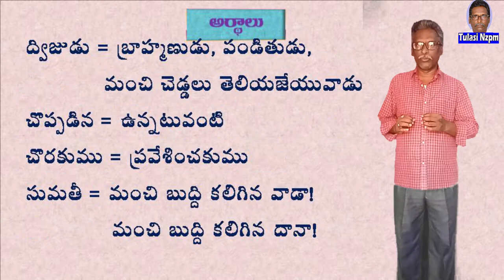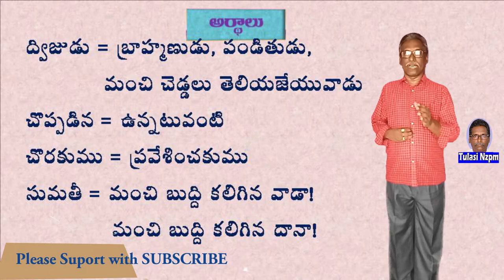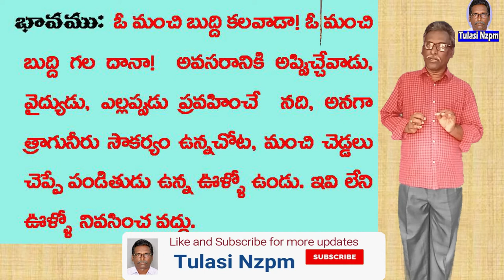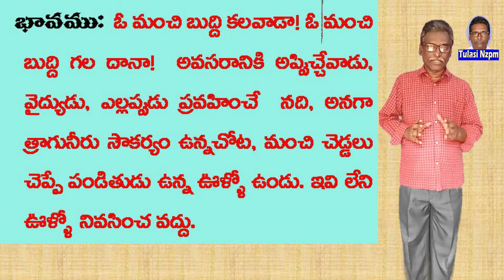Appichuvadu | Padya Ratnalu | 5th Class | Telugu Padyam |Telugu Tota 5| Sumathi Satakam| Tulasi Nzpm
About Video:  Padyam in  INDIAN classical music, Carnatic music, Drama Style.This video is a part of Telugu 5th Class Text Book, Board of A.P  New Syllabus 2020
Padya Ratnalu Lesson 5th Class Telugu Video Lesson | 5th Class Telugu Rhymes | A.P Telugu
Abuot channel: Hey gay`s, My name is TULASI DAS. My channel helps you to grow Knowledge, Devotional, Educational, Harmonium, and entertainment. All my content are free of cost.
india-3887567_1920 Image by Shameer Pk from Pixabay
doctor-6235356_1920 Image by robin mur from Pixabay
river-1209025_1920 Image by Free-Photos from Pixabay
vaccination-67477_1920 Image by WikiImages from Pixabay
men-6203661_1920 Image by Rajesh Balouria from Pixabay
indian-village-6179529_1920 Image by vijendra kushwah from Pixabay
Baddena.jpg From Wikimedia Commons, the free media repository